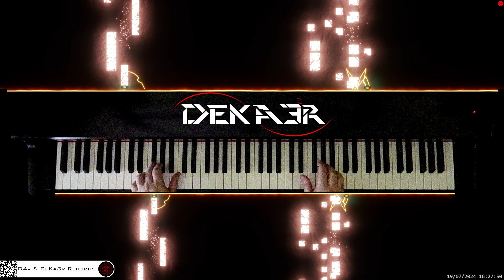🔴 irl 🎹 BALLAD OF LOVE • Piano Music